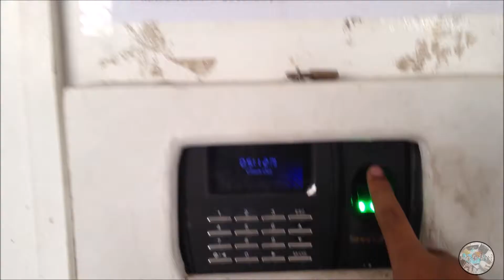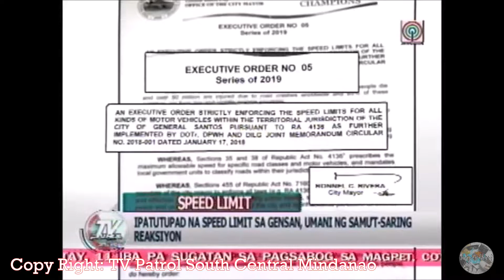Laag Ta Bhai Vlog #011- 20kph Speed Limit Challenge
Joins us as we try the implemented 20kph speed limit on the roadways in General Santos City. HAHAHA makabuang sa kayaya, porlon porlon kaayo.